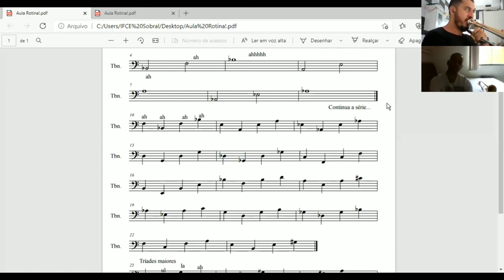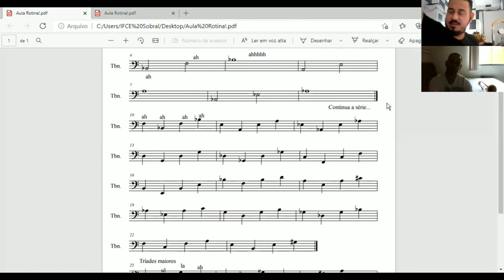Aquecimento ( Pronúncia de Sílaba )